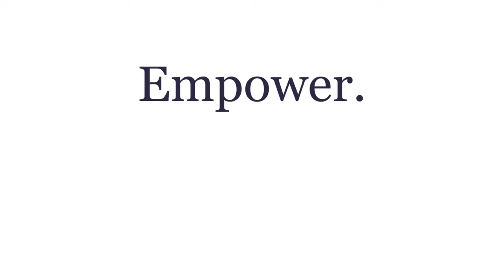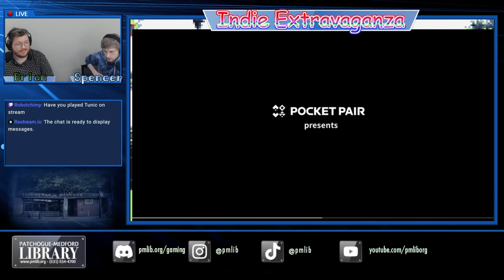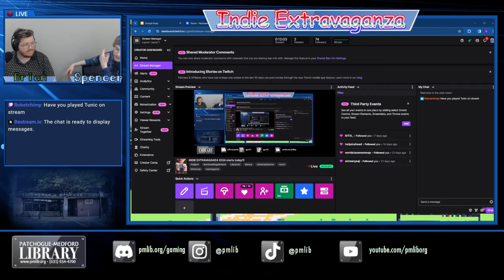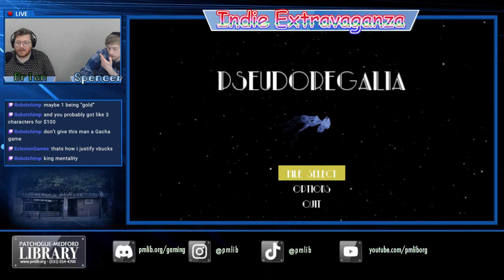INDIE EXTRAVAGANZA 2024 starts today!!!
Brian and Spencer spin a wheel to determine what to play from a list of some of 2023's top indie games!